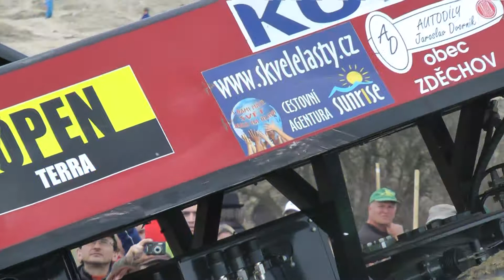Tatra - Trucktrial Milovice 14.4.2012 HD part 3/4